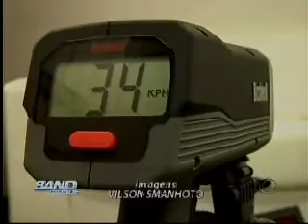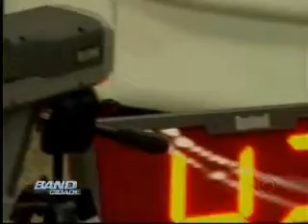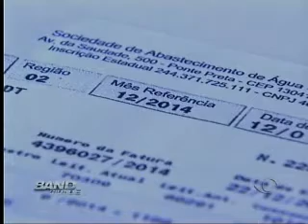BAND CIDADE 25 02 2015 - BLOCO 3 PARTE 2